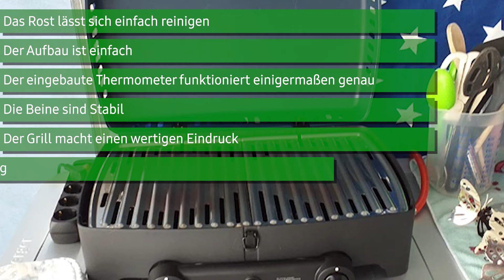Gasgrill Enders EXPLORER NEXT (2103) | Deutsch